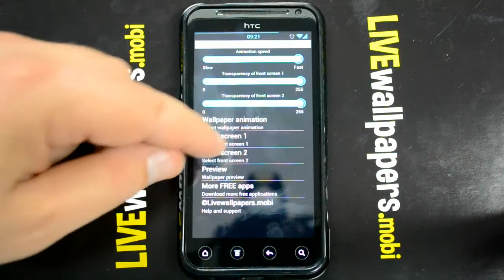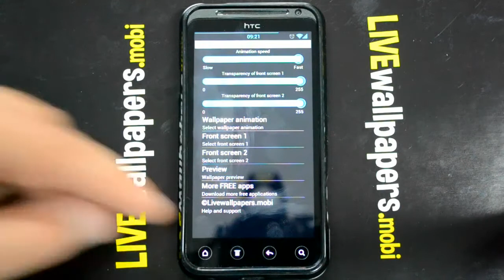Lamps android live wallpapers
Turn on the rainbow color lamps on your phone.

NO ads, NO push notifications
NO spyware, NO malware
NO permissions required

FREE BONUS 22 backgrounds: broken screen, squashed mosquitoes, ants, binoculars, blood stains,cracked glass 2, cracked glass 3, bullet holes, ripped metal, squashed flies,broken screen 2, scorched metal, squashed mosquito, rusted metal, broken security, nuclear waste, periscope, broken screen, scorched metal, keyhole and jagged metal.

The lamps live wallpaper gives you a special feature for your phone -- if you remember all those times when you've used the phone to get some light, here's a way to make the light colorful! A bunch of big, colorful lamps will spin in the background of your phone, making it look both beautiful and light. And did we mention colorful?

After the download you don't need internet connection to enjoy the application. This application will not download videos from the internet and waste your bandwidth.
Download once and enjoy for ever.

HOW TO INSTALL:
Once you have downloaded this live wallpaper the icon will not appear in your homescreen. To activate the application and access the settings, tap on the "Menu" button, select "Wallpapers", then select "Live Wallpapers". Scroll down to the live wallpaper icon and press "select wallpaper" to activate the application.